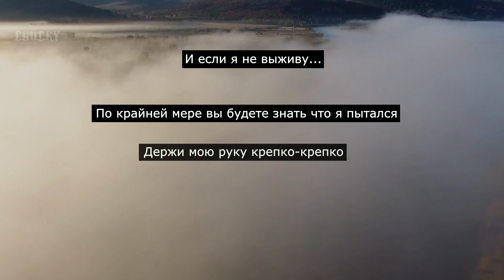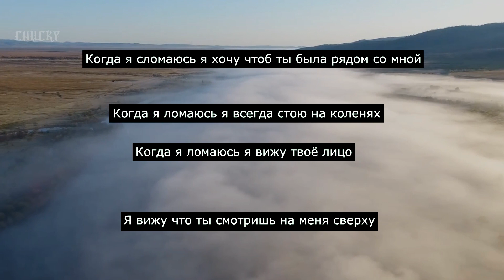Lil Wiz - Lights Off (Выключи свет) / ПЕРЕВОД НА РУССКИЙ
ТЕКСТОВЫЙ ПЕРЕВОД

Я иногда думаю о своей бывшей любви
Не чувствую себя в безопасности в моем ровере
Часы будут тикать каждую ночь
Буду вторым пока не сдохну
И если я не выживу..
По крайней мере вы будете знать что я пытался
Держи мою руку крепко-крепко
Улыбаюсь только тогда когда улыбаешься ты
Мы пошлые по ночам
Давай я выключу этот ёбаный свет
Потому что ты знаешь, что я ненавижу то как я выгляжу
Да ты знаешь что я ненавижу то как я выгляжу
Я дышу когда дышишь ты
Влюбиться в меня это реально
Я же говорю что ты для меня всё
Позволь мне быть так же и для тебя всем
Когда мне станет плохо, хочу чтоб ты была рядом со мной
Когда мне плохо, я всегда стою на коленях
Когда мне плохо, я вижу твое лицо
Я вижу что ты смотришь на меня сверху вниз
Когда я слышу эту чертову тишину
Я хочу ничего не чувствовать
Может тебе лучше отпустить меня, потому что меня ждут таблетки(Наркотики)
Я возьму всё что у меня есть
Закинусь этим, и буду покоится с миром

Эти прекрасные глаза
Не плачь из за меня
Может в следующий раз когда ты получишь приход ты будешь думать обо мне
И я буду думать о тебе
Когда звезды встанут на ровне
Может быть когда мы умрем
Нам не придется сражаться

Это была моя первая любовь
Она была первой кто решилась быть со мной
И когда она ушла от меня к тебе
Я был последним кто об этом узнал

Офф. Фан Паблик Lil Wiz'а